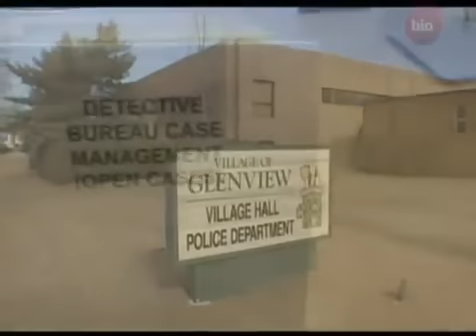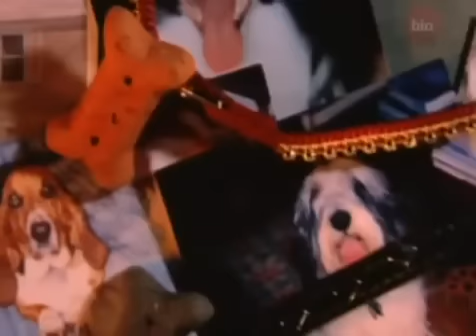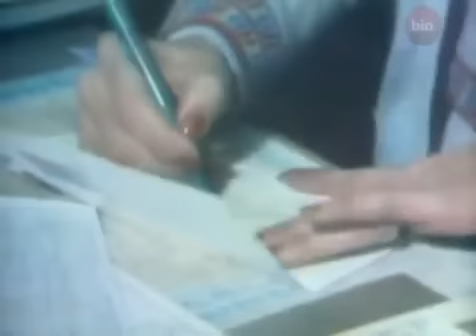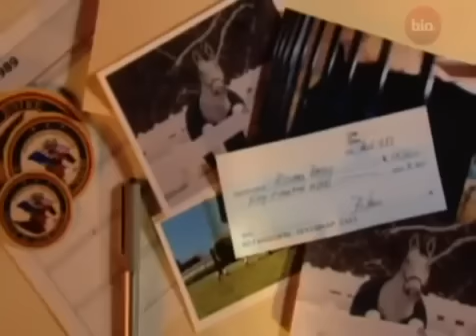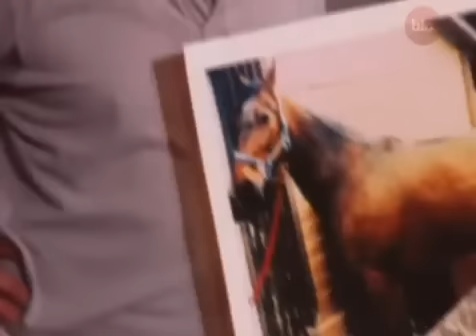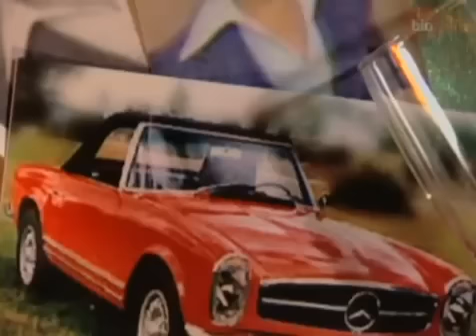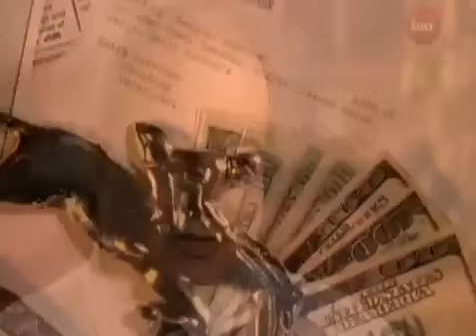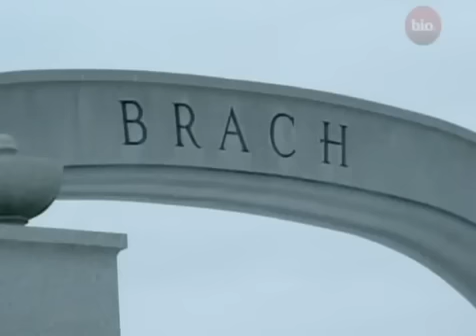Dominick Dunne's power,privilege and justice - Sweet Seduction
Richard Bailey is found guilty of conspiring to kill Helen Brach, heir to the Brach's candy fortune.